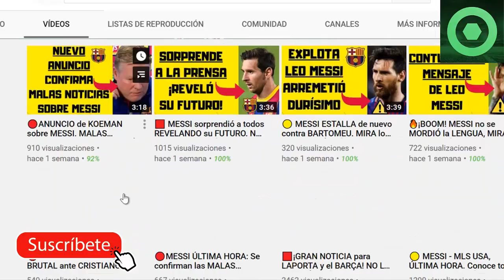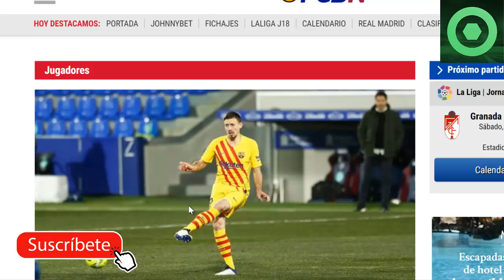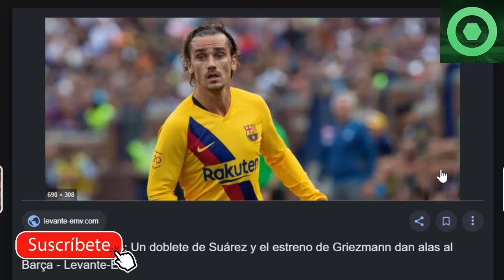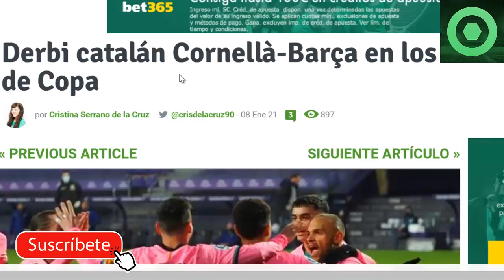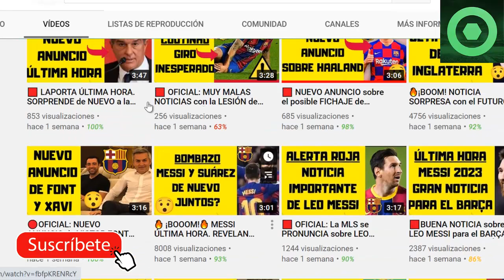🟥BUENA NOTICIA de LEO MESSI 🔴 KOEMAN INSISTE en ECHAR a RIQUI PUIG 🔴Previa GRANADA 🆚 BARÇA ⚽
Fuentes:
fcbarcelonanoticias
besoccer